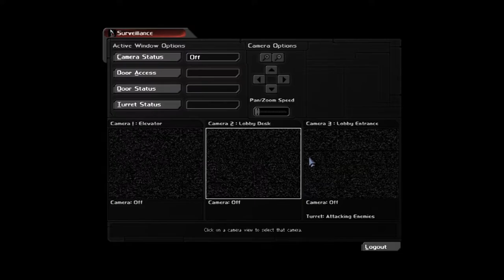CPTV Let's Play: Deus Ex - Revision (Part 41)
*Squeak Squeak Squeak Squeak*